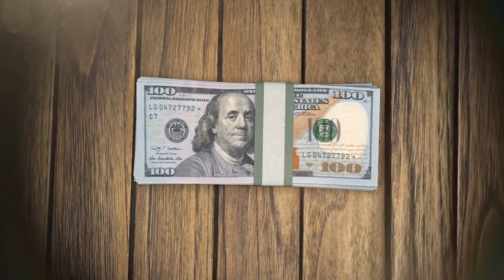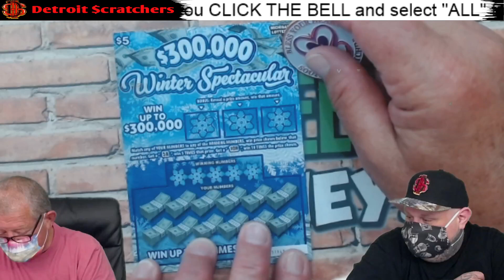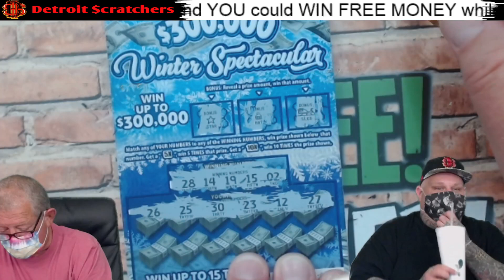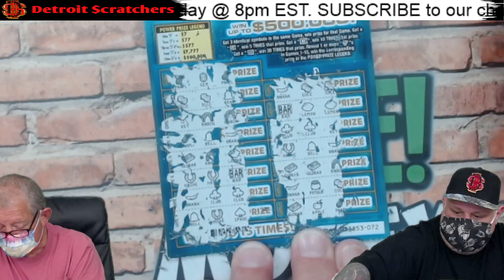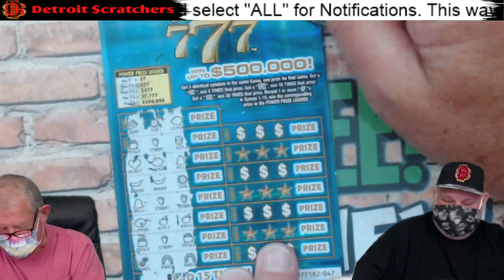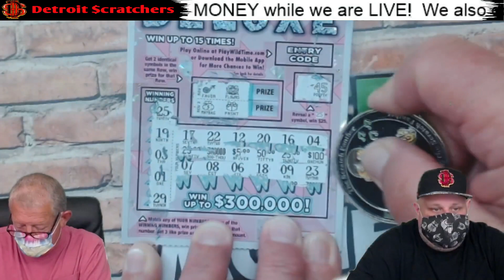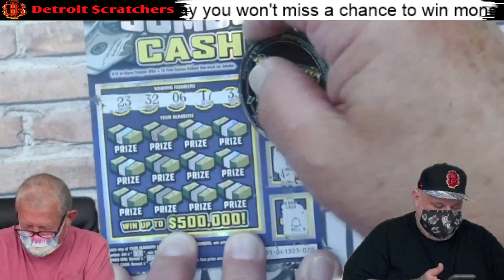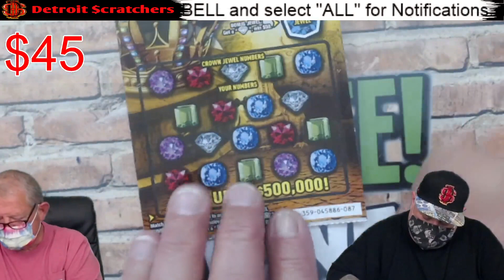$100 IN $5 MICHIGAN LOTTERY TICKETS $ DO MIKE AND SCOTT WIN BIG? $ LOTTO $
Don't forget to tune in at 8pm EST Fridays for FULL BOOK FRIDAY,  8pm EST on Tuesday’s for GROUP BOOK TUESDAY and on Sundays for SONDAY’s with Mom/Dad.

PLEASE REMEMBER TO GAMBLE RESPONSIBLY.